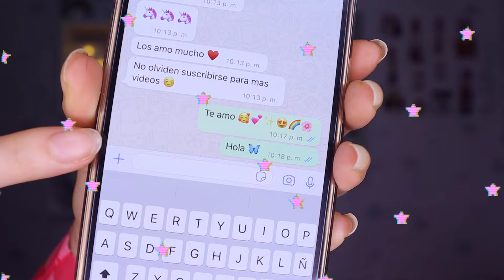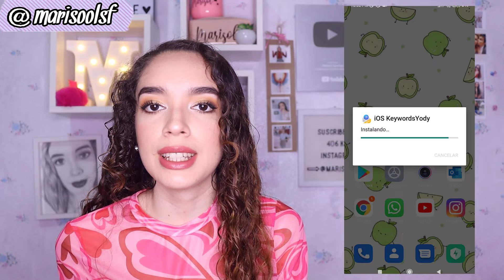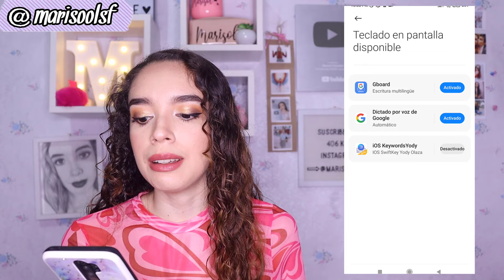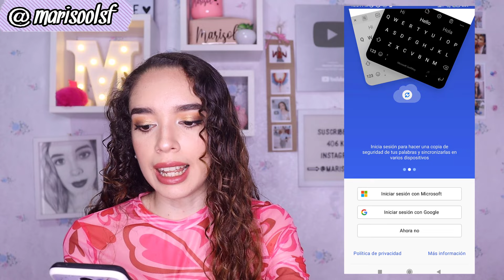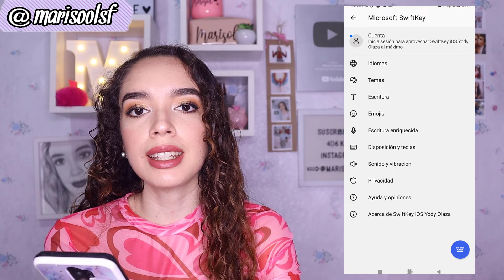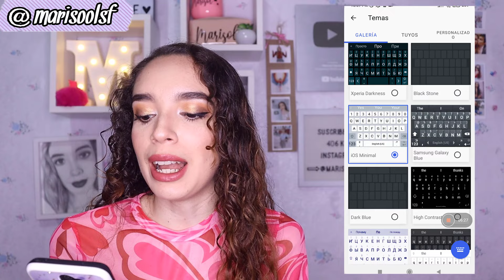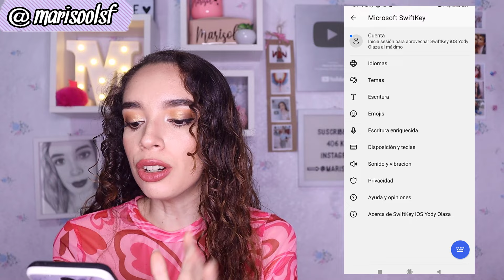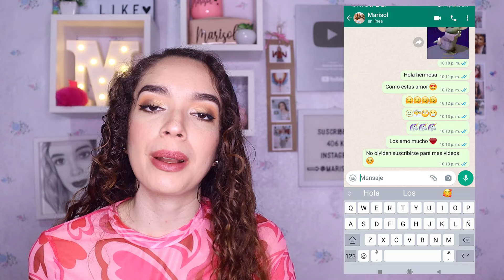Nuevo TECLADO DE IPHONE en ANDROID 2024📱🌈 Con nuevos emojis y sonidos✨💞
Bienvenidisim@ seas a mi canal. En este video les enseño el Nuevo TECLADO DE IPHONE en ANDROID 2024 Con nuevos emojis y sonidos. Funciona perfectamente y tendrás este hermoso teclado de iphone en tu android facilmente

¶COMO SABER QUIEN REVISA MIS HISTORIAS DE FACEBOOK sin que me siga y sin ser amigos